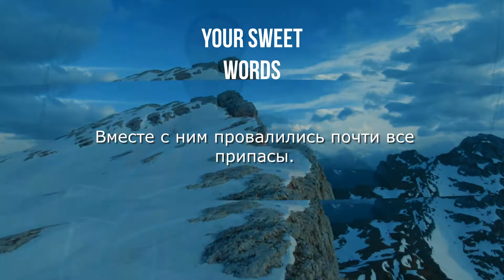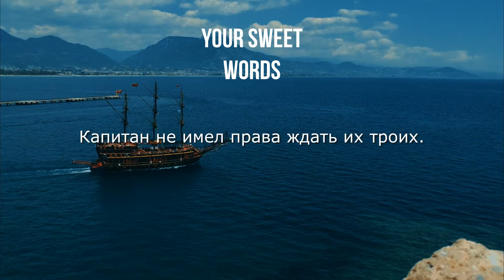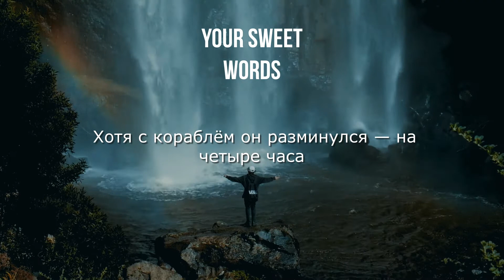Он Решил Умереть Но Остаться Человеком | Сильная История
Сэр Дуглас Моусон — один из легендарных покорителей Антарктики. Во время экспедиции его отряд разделился на отряды поменьше, по три человека. Вместе с Моусоном шли на санях Белгрейв Ниннис и Ксавьер Мерц.

Во время перехода по снежному мосту Ниннис со своими санями и собаками провалился — мост не выдержал. Вместе с ним провалились почти все припасы...